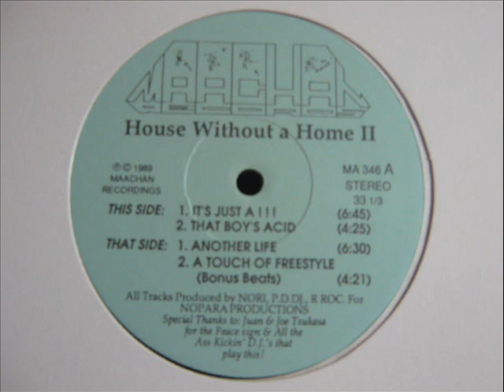"Another Life" (GOOD LIFE REMIX) - House Without A Home II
Samples Inner Life- "Good Life"